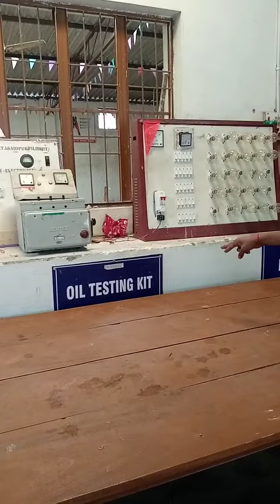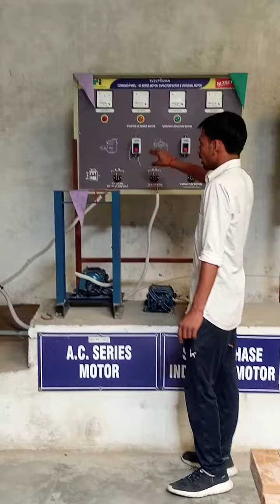My college in lamp trening Jankari